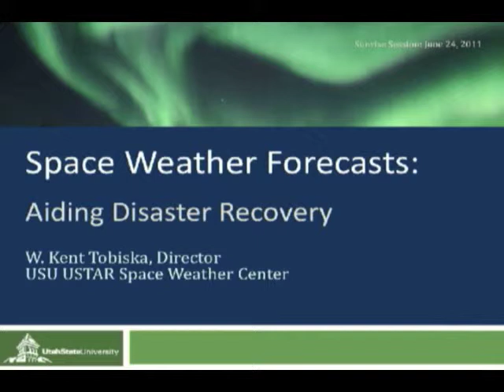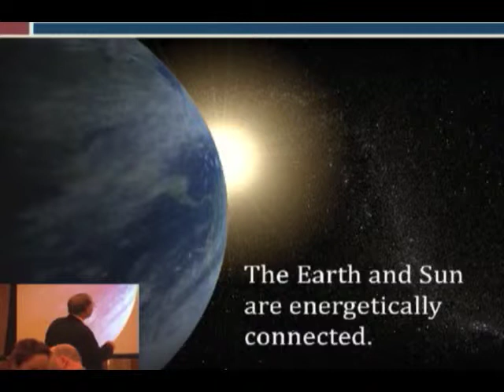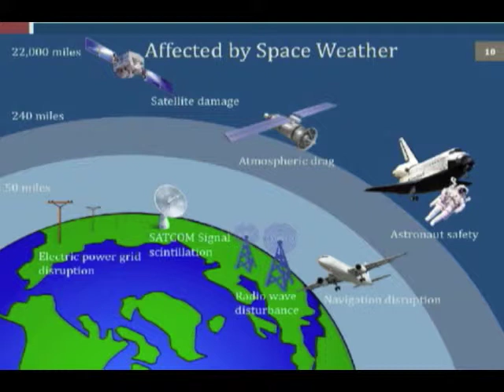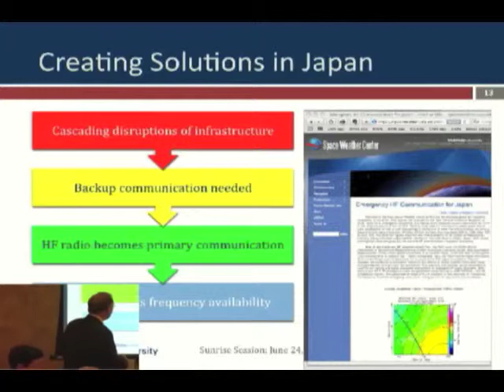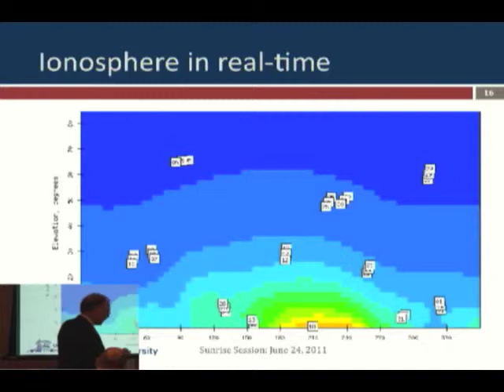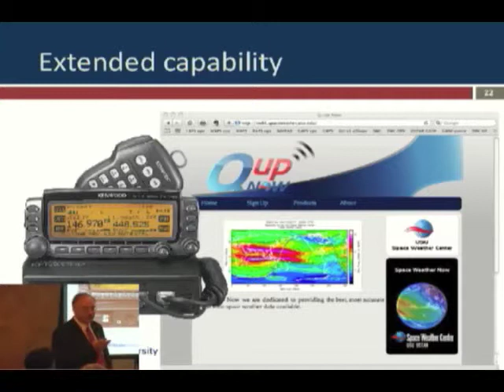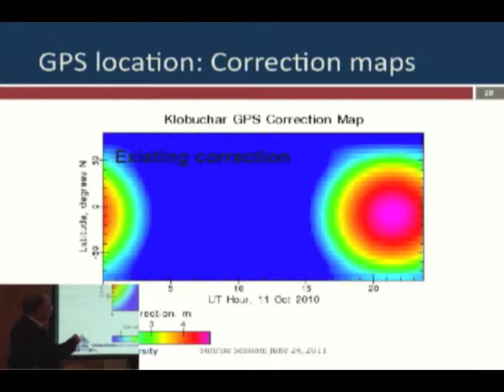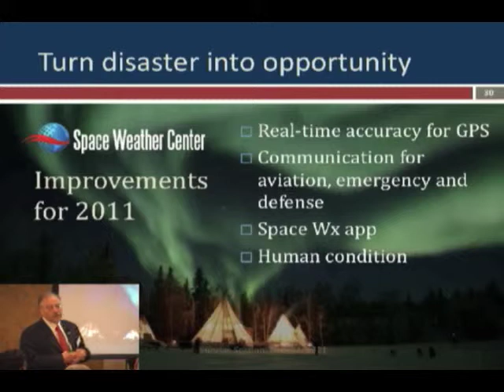Sunrise Sessions: Kent Tobiska - Space Weather Forecasts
Dr. Kent Tobiska received his bachelor's, master's and Ph.D. degrees from the University of Colorado and is now director of the Utah State University USTAR Space Weather Center. He is also president and chief scientist of Space Environment Technologies. His long-term research focus has been the analysis of solar data that has led to the creation of an internationally used space weather platform. He invented the world's first operational computer code for solar irradiance forecasting and has led the effort to integrate space weather systems with broader technology systems.